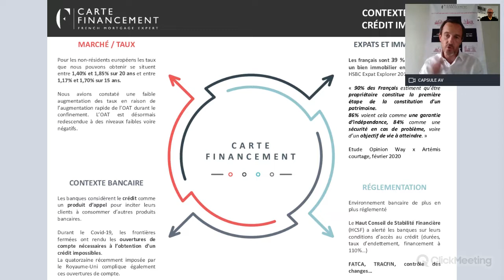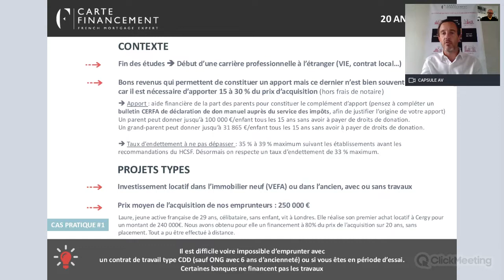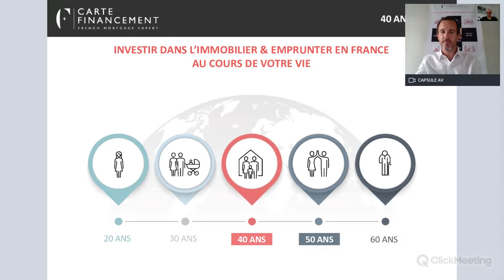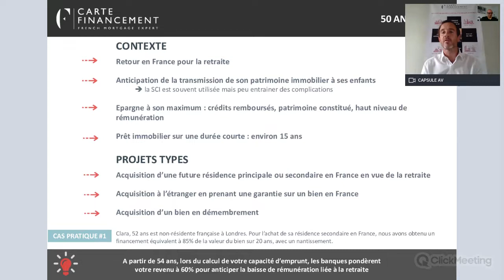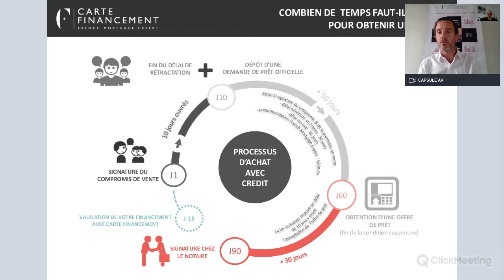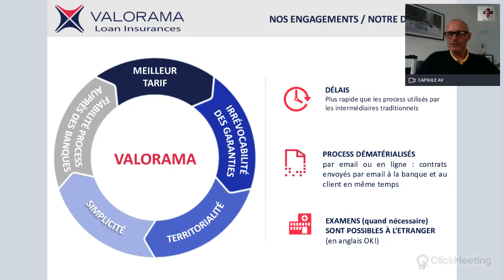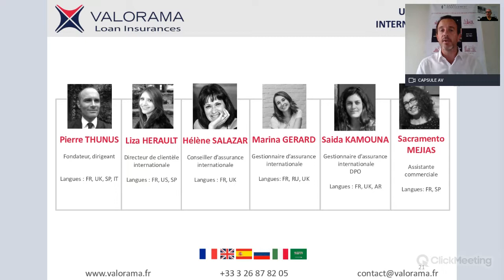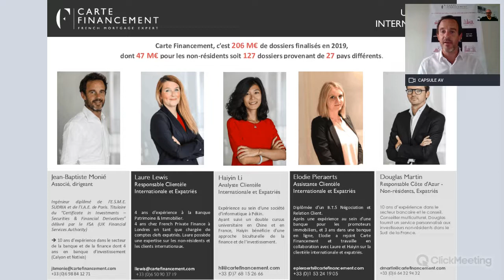Expatriation & Immobilier : investir et emprunter en France, selon votre âge après le Covid-19 ?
Webinaire du 16 juin 2020 organisé par l'UFE Monde.

Intervenants :
- Jean-Baptiste Monié, pour Carte Financement
- Pierre Thunus, au nom de Valorama